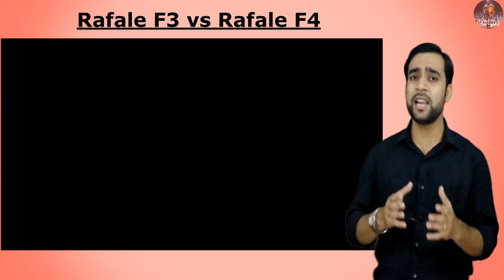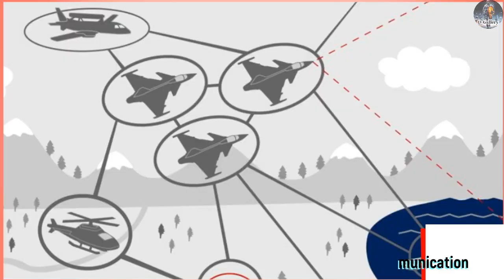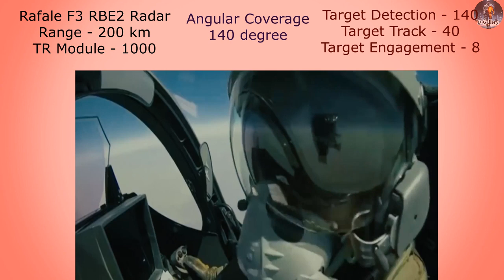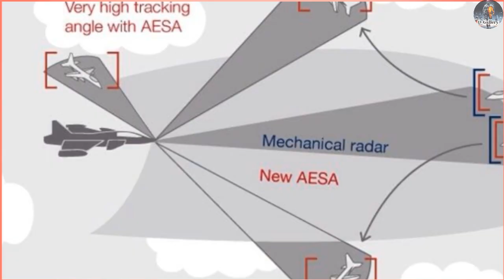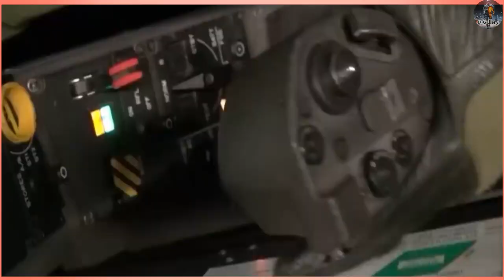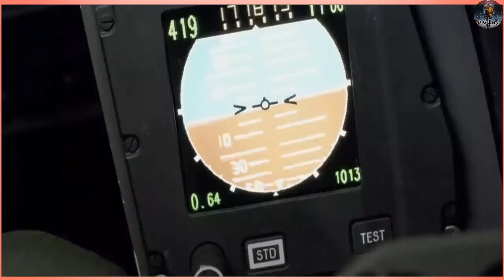Rafale F3 vs Rafale F4 | India Do not want Rafale in MMRCA 2.O | Hindi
India need 114 for news Multirole fighter jets under MMRCA 2.O deal, but here is the reason why India should not buy the Rafales which India has already bought.

Rafale F3 vs Rafale F4

Please show Your Love & Support -